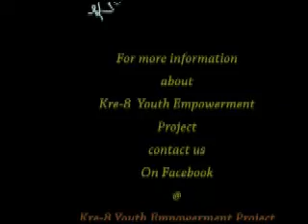Hartford Donation Drive For Masara Primary School of Kenya, Africa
Hartford's Kre-8 Youth Empowerment Project Kids are conducting a donation drive for the students of Masara Primary School of Kenya, Africa. Masara students attain the highest test scores in Africa, with the modest resources. With the help of donations, Hartford Middle School's Kre-8 students are hoping to help make learning a little easier for those in need. Support Kre-8 by visiting us on Facebook at Kre-8 Youth Empowerment Project!